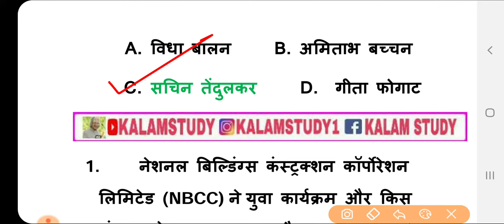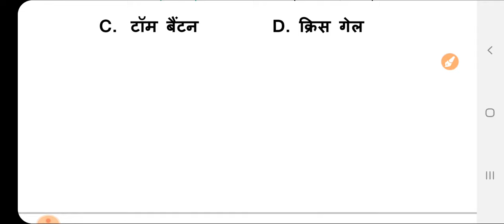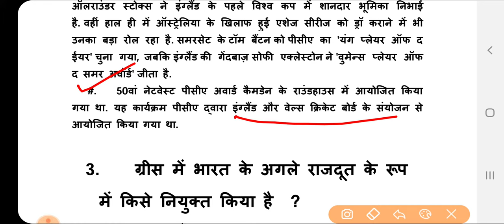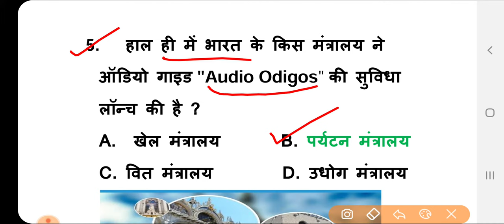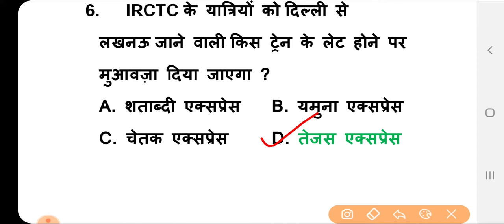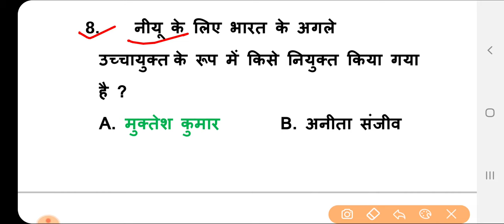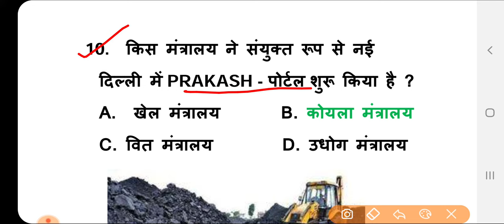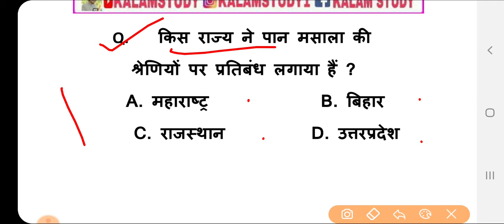Current Dose#06 |06 Oct. 2019 Current Affairs |Daily Current Affairs |Current Affairs By-Kalam Study